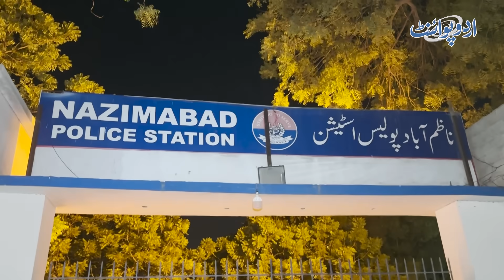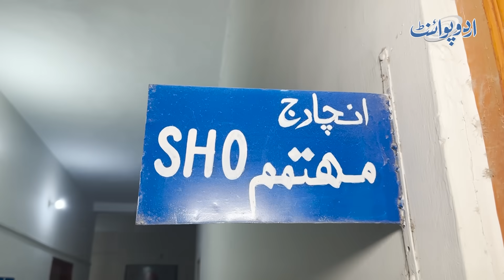Mulazim Ne Apni Malkin Aur Us Ke Bete Ko Maar Dala Aur Bodies Kunwain Mein Phenk Di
Anchor: Shaan CH